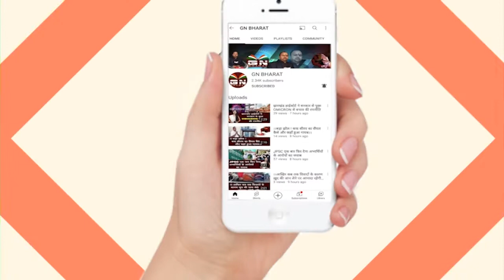झारखंड की राजनीति में जबरदस्त खेला, देखे खास रिपोर्ट || Babulal Marandi || BJP VS JMM